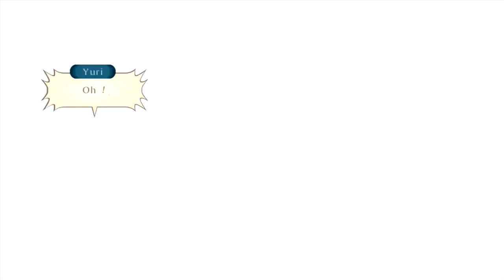Let's Play Tales of Vesperia Partie 58 : L'éveil de Sylphe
Le petit groupe de Brave Pizzeria continue de descendre la dépression de Reliewese et trouvera un Entelexia dans la plus vieille source du monde.